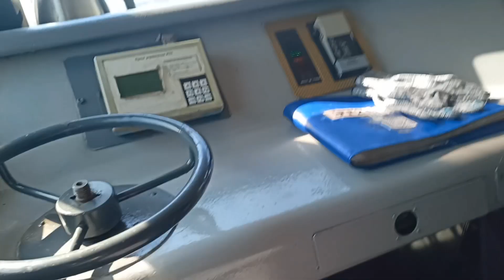В кабине Торжка